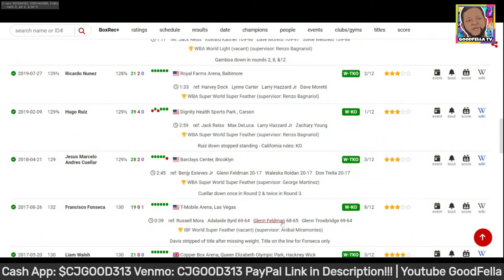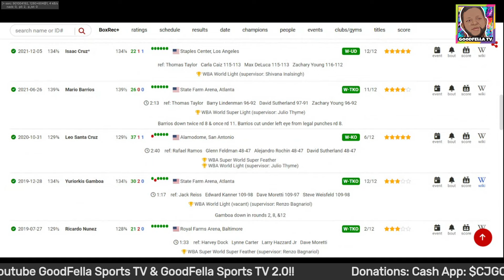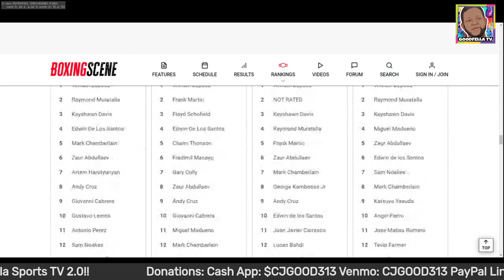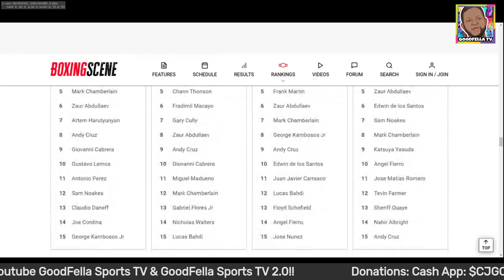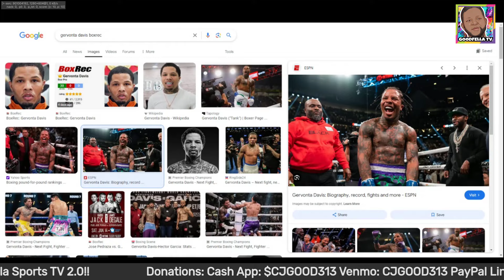Why Gervonta Davis Isn't Top 10 Pound For Pound!!!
$CjGood313

CJGOOD313